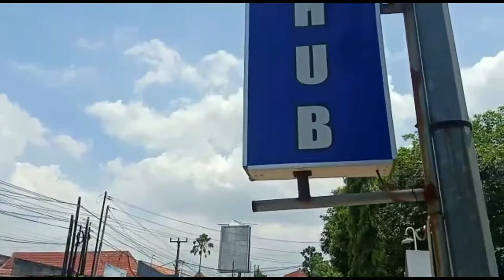Demo Buruh Hari Ke Dua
Demo buruh hari ke dua TOLAK RUU OMNIBUS LAW CIPTA KERJA